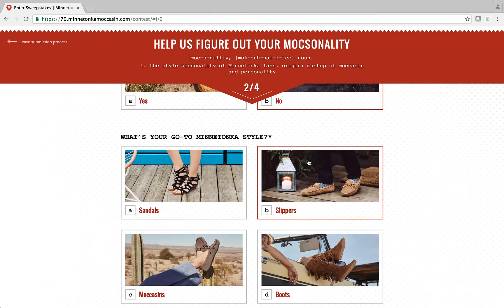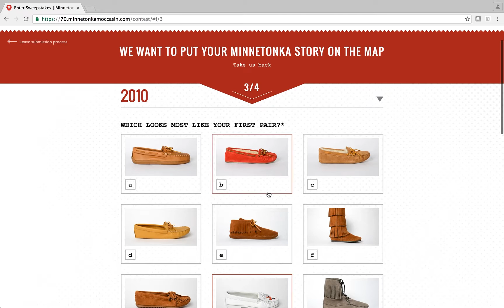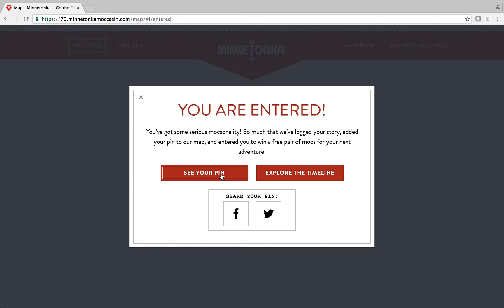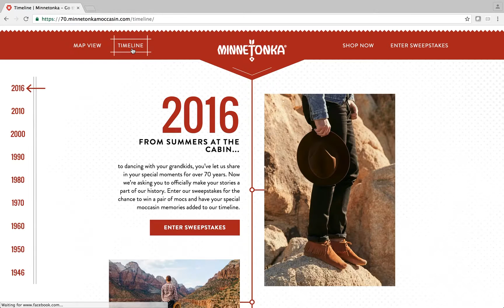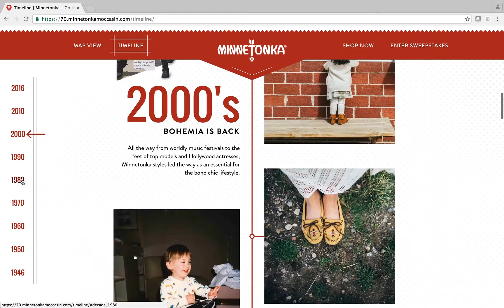Minnetonka Go the Distance Sweepstakes